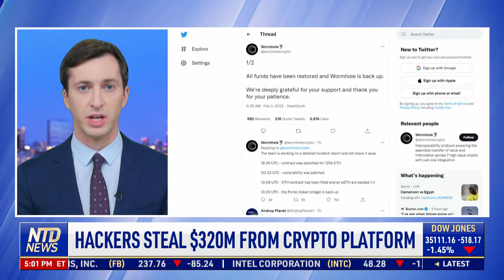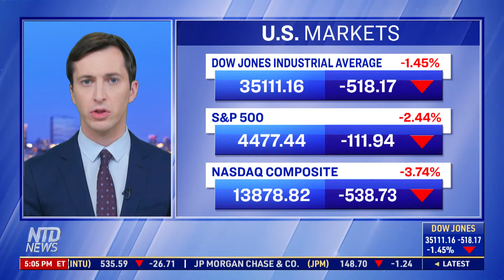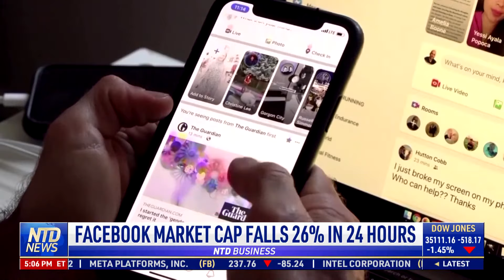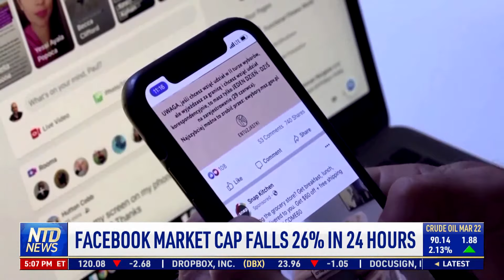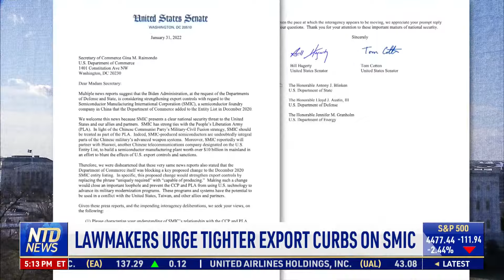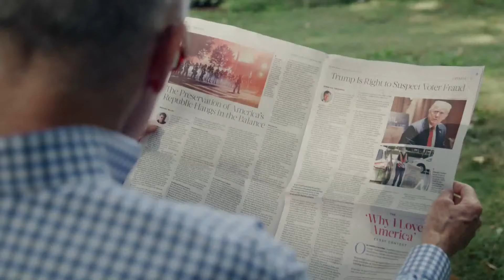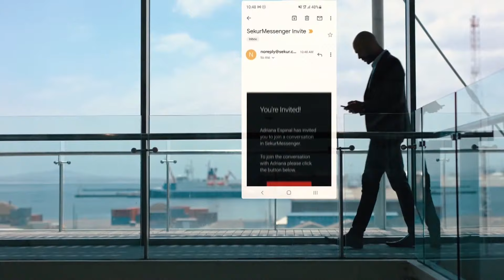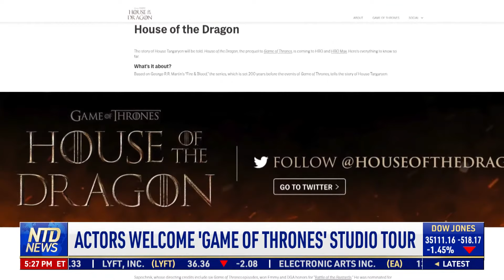Facebook Market Cap Falls 26% in 24 Hours; Record High Car Prices Continue in 2022 | NTD Business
00:00 NTD Business News- 2/3/2022
01:13 Hackers Steal $320M From Crypto Platform
02:12 GameStop Taps Immutable X for NFT Marketplace
03:02 What’s Happening in the NFT World?
05:51 Stock Markets Update
06:28 Facebook Market Cap Falls 26% in 24 Hours
09:02 Merck: Covid Pill Sales Could Hit $6B in 2022
09:36 Record High Car Prices Continue in 2022
11:36 Hershey Is Raising Its Prices This Year
13:04 Lawmakers Urge Tighter Export Curbs on Smic
23:29 Actors Welcome ‘Game of Thrones’ Studio Tour

Facebook Market Cap Falls 26% in 24 Hours; Record High Car Prices Continue in 2022